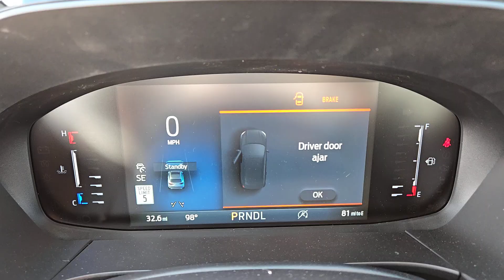2024 FORD ESCAPE ST-LINE Henderson, Boulder City, Willow Branch, Nelson NV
New 2024 FORD ESCAPE ST-LINE available at Gaudin Ford located in 6625 West Roy Horn Way, Las Vegas, NV, 89118.
Stock#: 24T0964 - VIN#: 1FMCU0MNXRUA86538